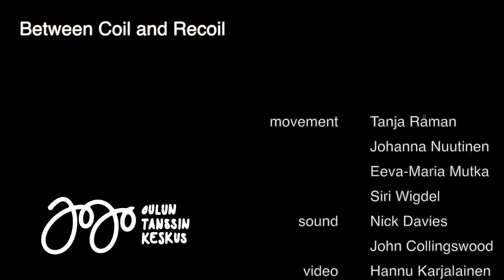Between Coil and Recoil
TaikaBox: Between Coil and Recoil was created during 2015. It is a one-hour dance performance for up to 20 audience members who experience the soundtrack through headphones. The score is a mixture of live sounds - collected from various microphones and digitally processed - and some digitally generated elements.
The work has been presented in Oulun Kaupinginteatteri and Theatr Harlech.
The project was funded by a Creative Wales Ambassador Award from the Arts Council of Wales, in association with JoJo - Oulu Dance Centre, Theatr Harlech and Coreo Cymru.